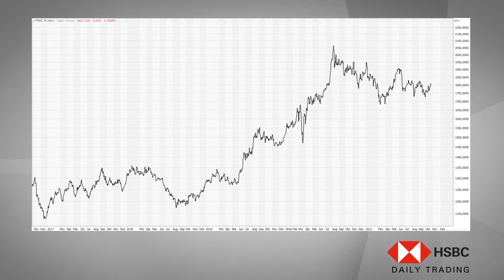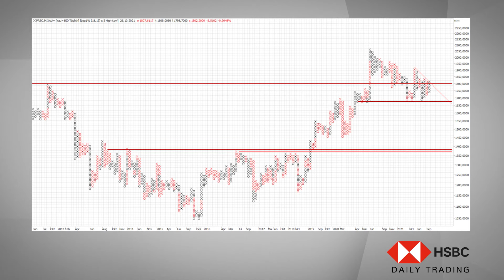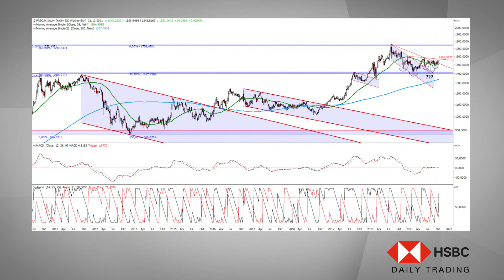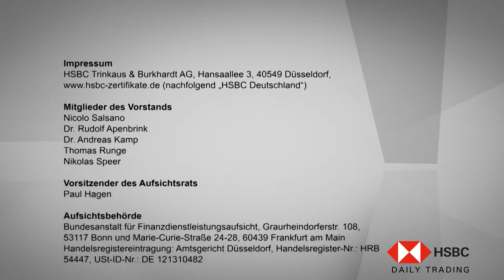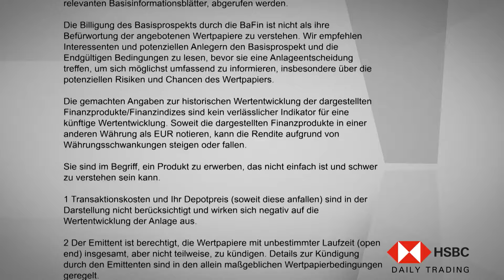Gold im Chart-Check: Ein verlorenes Jahr? Mitnichten! - HSBC Daily Trading TV vom 26.10.2021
In dieser Ausgabe von HSBC Daily Trading TV analysiert Jörg Scherer, Leiter Technische Analyse, den Goldpreis.